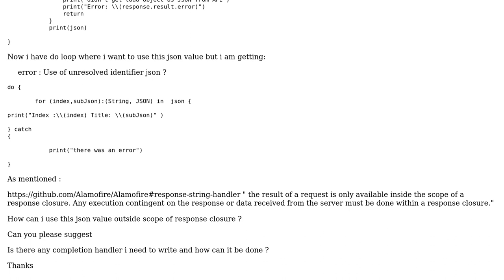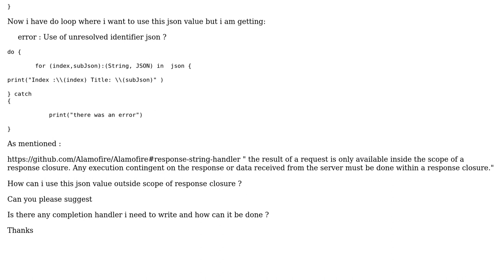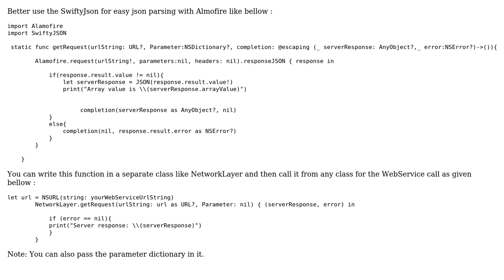Alamofire request response?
With thanks & praise to God, and with thanks to the many people who have made this project possible! | Content (except music & images) licensed under CC BY-SA | Music | Images & others | With thanks to user Guri S user Aashish1aug and the Stack Exchange Network Trademarks are property of their respective owners. You are responsible for your own actions.